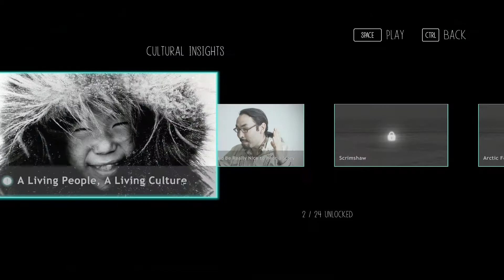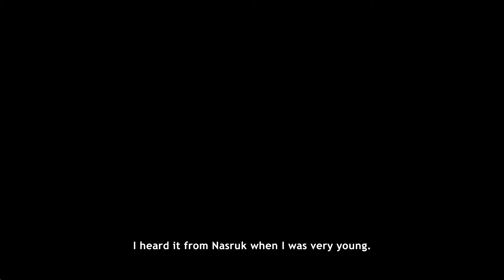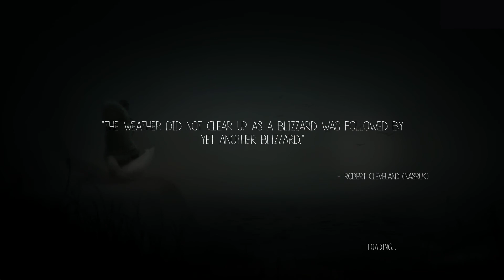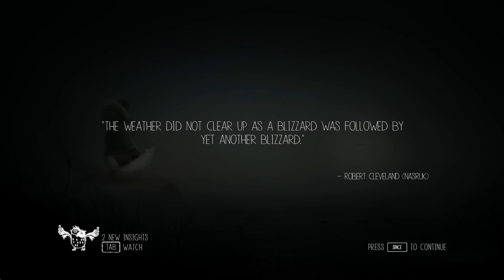Never Alone #1 - Girl meets Fox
Meet Nuna and the little snowfox, as we both go on a journey to find the origin of the terrible eternal blizzards!

Kunuuksaayuka!!

The Quality and Lag issues are gone halfway episode 2 ;)